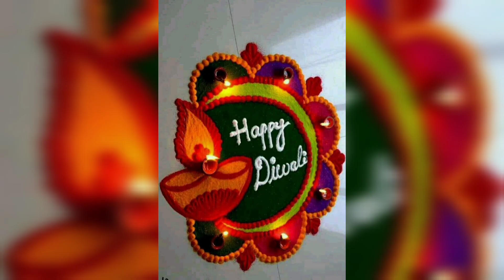Rangoli Design Photo for Diwali | Simple Rangoli | Rangoli design 2023 | New Rangoli Design Ideas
Topics covered 👇

diwali rangoli
diwali rangoli designs
easy rangoli
latest rangoli
navratri rangoli
new rangoli
rangoli
rangoli design
rangoli designs
rangoli kolam
rangoli video
rangoli videos
simple rangoli
small rangoli

Quries solved ⬇️

colourful rangoli design
daily rangoli
diwali rangoli
diwali rangoli designs
easy rangoli
festival rangoli
latest rangoli
new rangoli
rangoli
rangoli design
rangoli designs
rangoli kolam
rangoli video
simple rangoli